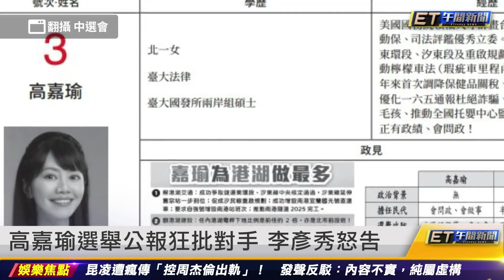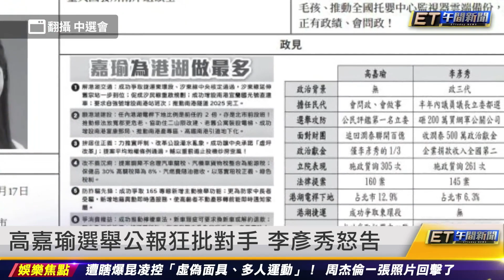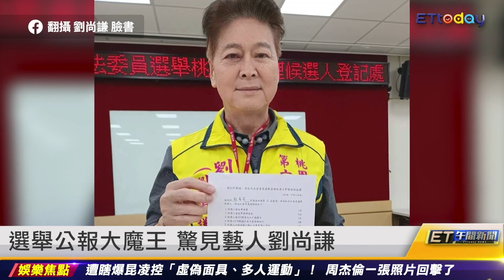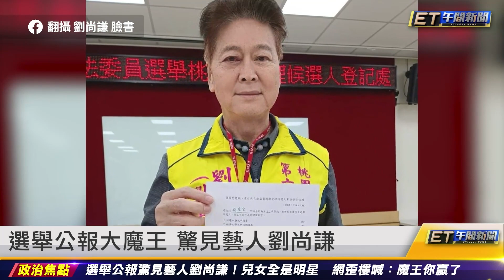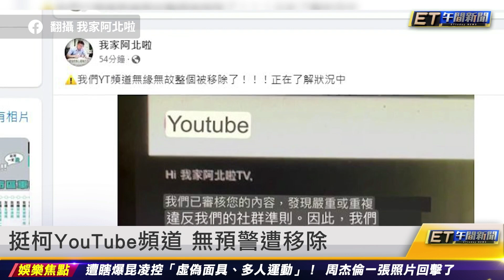趙少康：當選後護理師補助一萬｜20240105 ET午間新聞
新聞內容
趙少康：當選後護理師補助一萬
侯友宜遭疑賣台 韓國瑜：跟我長髮一樣不可能
高嘉瑜選舉公報狂批對手 李彥秀怒告
選舉公報大魔王 驚見藝人劉尚謙
挺柯文哲YouTube頻道 無預警遭移除
遭傳控周杰倫出軌 昆凌發聲反駁